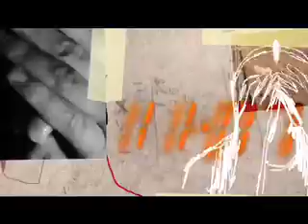Sort Out Stress film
Sort Out Stress is a project based in Camden (London, UK) offers information, advice, articles and support to young people aged 16-30 on issues such as stress, depression, anxiety, anger, drugs & alcohol (with more to come).

This short animated film uses the real-life experiences of a young man to give some insight into what it can be like to experience a mental illness. This is something that can affect any of us during our lifetime.